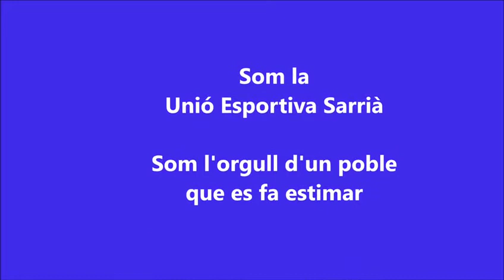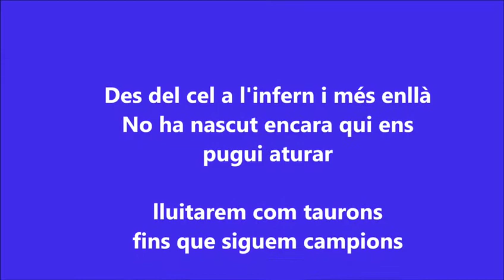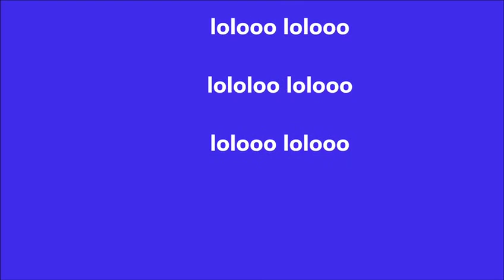Himne oficial de la Unió Esportiva Sarrià